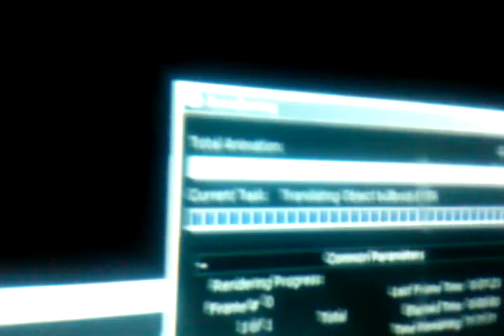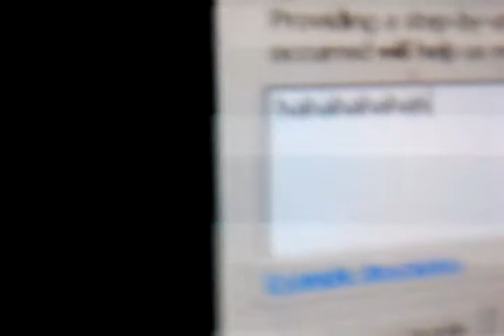3DLogo Design - Bullfrog Gold Corp™ Logo - Ram Error Gold Render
rendering system needs more ram.. ohhh no.